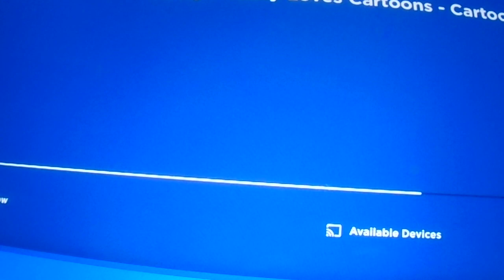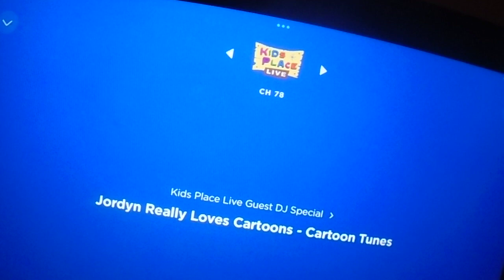Jordyn Really loves Cartoons